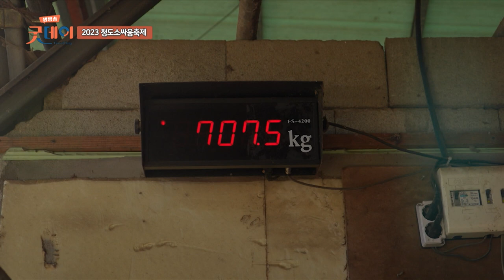2023 청도소싸움축제 [생방송굿데이]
4년 만에 돌아온 '청도 소싸움축제'
어떻게 훈련하는 걸까요?